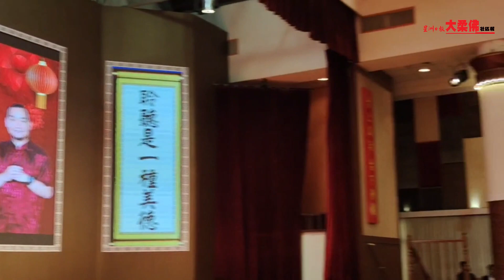以流利华语念出整段新年期望大臣：在帮助人民的工作上继续“色盲”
以流利华语念出整段新年期望
大臣：在帮助人民的工作上继续“色盲”

“大家好，我是Onn Hafiz，新的一年祝福大家兔年行大运。2023年是充满挑战的一年，但是作为柔佛州务大臣，我将会和州行政团队带领柔佛前进，和大家一起为柔佛努力奋斗，新年快乐、恭喜发财！”

这次，不仅是说简单的一句祝福语，柔佛州务大臣拿督翁哈菲兹今天在柔佛州卫生及团结委员会主席林添顺，以及柔佛州投资、商贸及消费人事务委员会主席李廷汉的教导下，以流利的华语，念出整段新一年的祝福和期望。